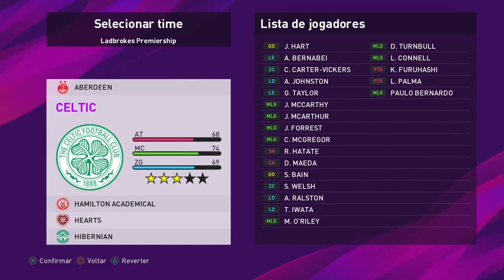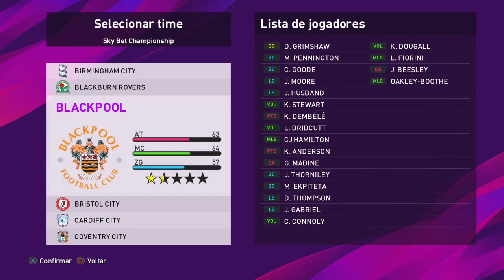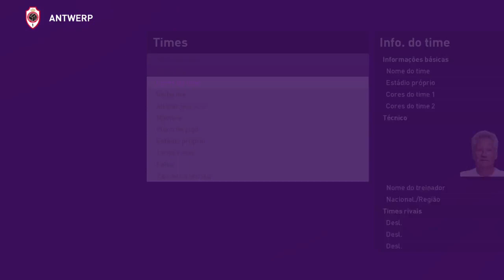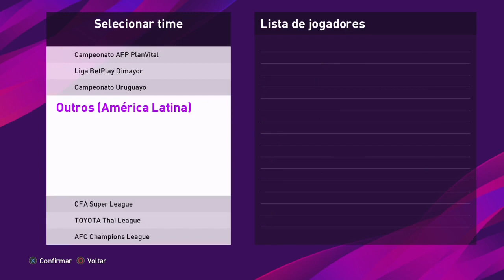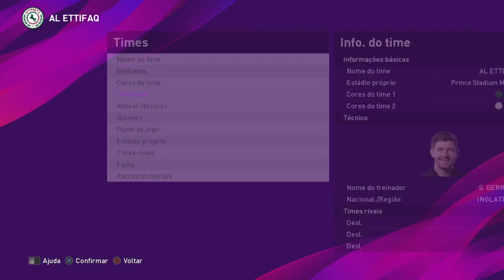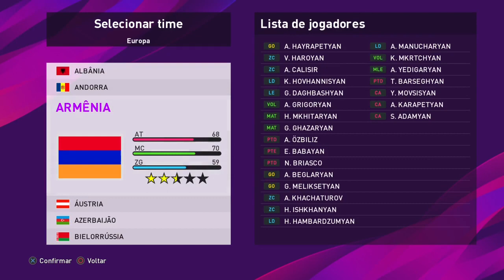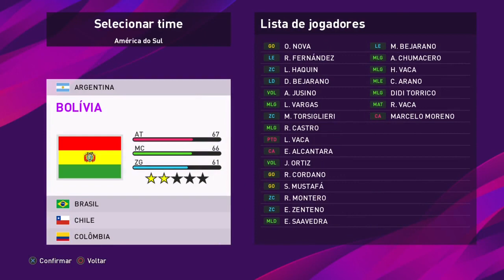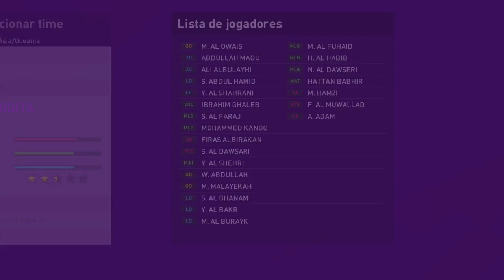Option File PES 2020 PS4/PS5/PC ATUALIZAÇÃO DE NOVEMBRO COM LIGA ÁRABE 100% E ADICIONADA 😱🎮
Canal Parceiro 👇🏽👇🏽👇🏽

★ Social Media ★